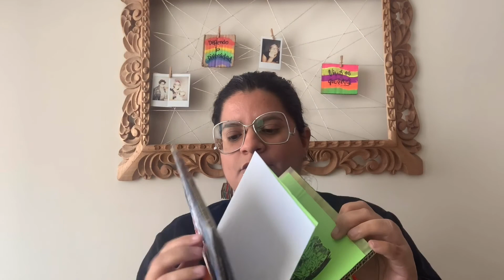Los círculos de lectura en adolescentes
La docente María José Montezuma Jaramillo expone sobre la edición de libros cartoneros para adolescentes.